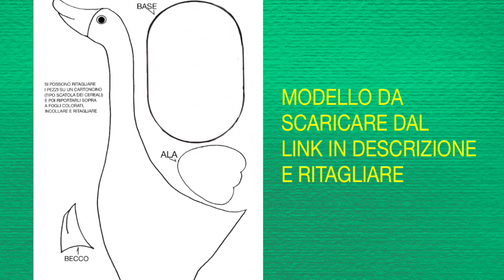FACILE OCHETTA PASQUALINA FAI DA TE- LINK da scaricare-TUTTO RICICLO- A COSTO ZERO!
DIDATTICA A DISTANZA- piccoli lavoretti di Pasqua- FACILE scarica qui sotto
BUON LAVORO!